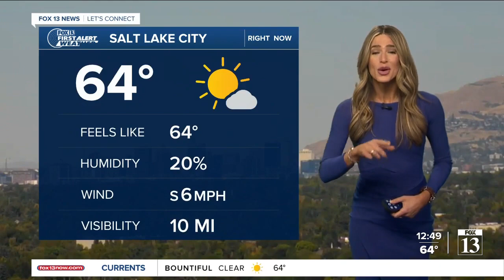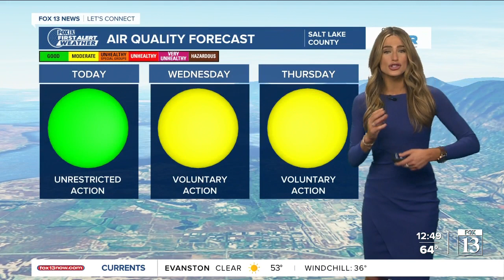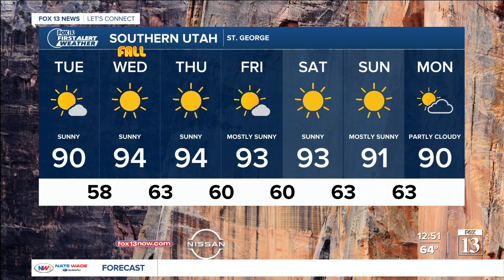Autumnal Equinox occurs Tuesday - September 21